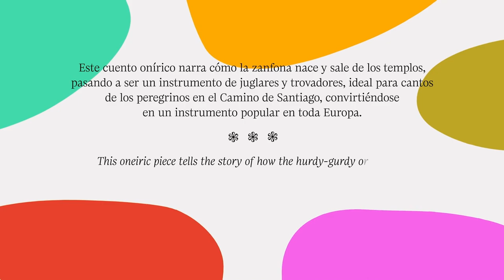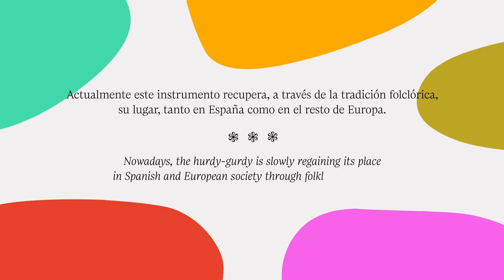Zanfona, de Alsacia a Finisterre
Este cuento onírico narra cómo la zanfona nace y sale de los templos, pasando a ser un instrumento de juglares y trovadores, ideal para cantos de los peregrinos en el Camino de Santiago, convirtiéndose en un instrumento popular en toda Europa.

En el siglo XV cae en decadencia, usado solo por mendigos y ciegos. En el XVIII resurge, se pone de nuevo de moda y se convierte en el gran entretenimiento de la burguesía y los intelectuales europeos, salvo en España, donde casi desaparece.

Actualmente, este instrumento recupera, a través de la tradición folclórica, su lugar, tanto en España como en el resto de Europa.

Diseño de animación: Miguel Brieva
Animación: Álvaro Espinosa
Agradecimientos: Diego Galaz